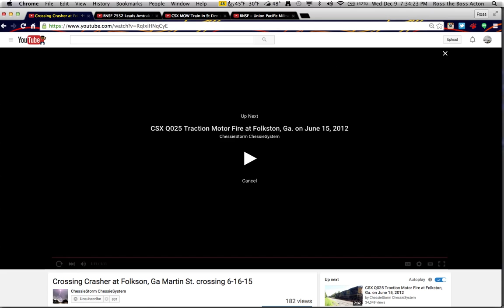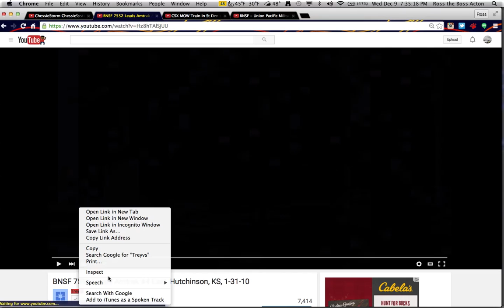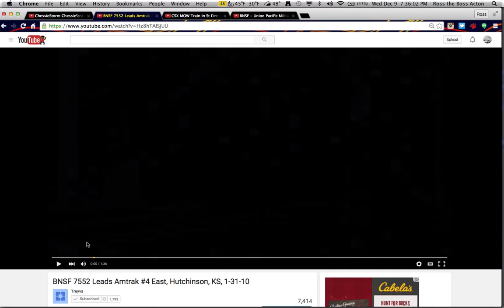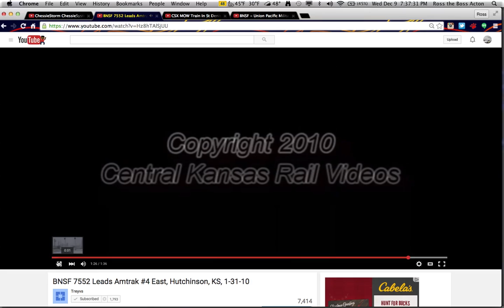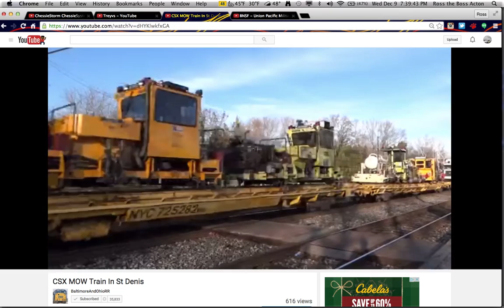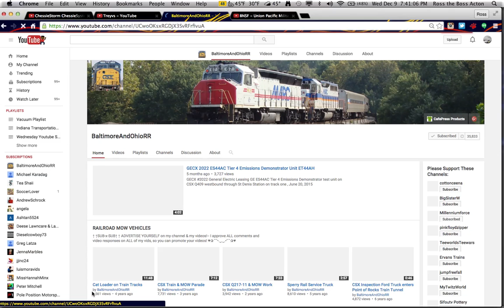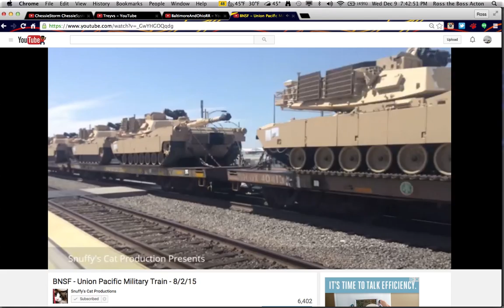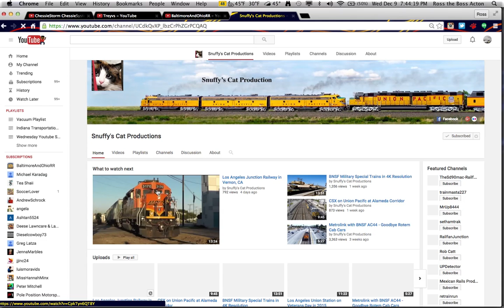Wednesday Youtube Shout Out #4 - 4 Channels!!!!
What's up guys, from now until the end of 2015, I'm going to giving some shout outs to some youtube channels that I check out on a regular bases! This week it is: ChessieStorm ChessieSystem, Treyvs, BaltimoreandOhioRR and Snuffy's Cat Productions